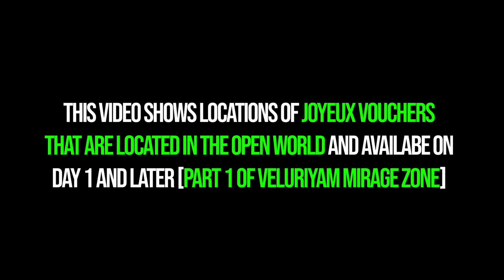All Open World Joyeux Vouchers Genshin Impact Part 1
All Joyeux Voucher locations Genshin Impact part 1. Genshin Impact all Joyeux Vouchers in open world update 3.8. You can see where to find all Joyeux Vouchers in Veluriyam Mirage Genshin Impact.

⌚00:00 - Timestamps
🎟️00:10 1-4
🎟️00:27 2-8
🎟️00:42 9-12
🎟️01:05 13-16
🎟️01:35 17-20
🎟️02:13 21-24
🎟️02:35 25-28
🎟️02:52 29-32
🎟️03:19 33-36
🎟️03:36 37-40
🎟️03:49 41-44
🎟️04:36 45-48
🎟️05:39 49-52
🎟️06:07 53-56
🎟️06:28 57-60
🎟️06:47 61-64
🎟️07:28 65-68
🎟️07:43 69-72
🎟️08:02 73-76
🎟️08:23 77-80